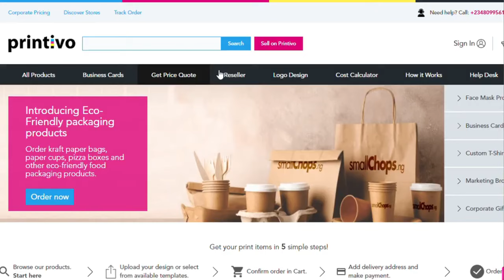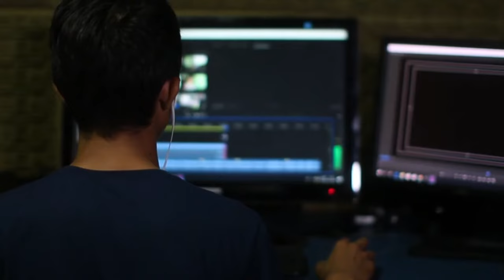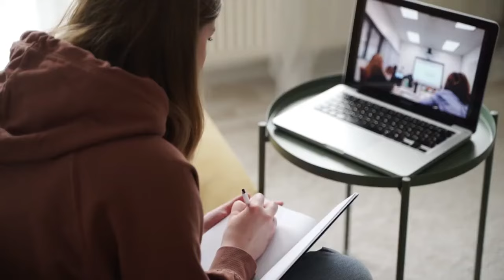The BEST Way to Make Money Online in Nigeria Without Experience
Are you eager to explore new ways to make money online from the comfort of your home in Nigeria? Look no further! In this video, leading experts share their top smart money tactics to help you boost your online income and achieve financial freedom.
SmartMoneyTactics: Discover the most effective methods to generate income online, specifically tailored for the Nigerian market.
Expert Insights: Gain valuable knowledge from experienced professionals who have successfully built online businesses in Nigeria.
Beginner-Friendly Tips: Learn easy-to-implement strategies that can kickstart your online money-making journey, even if you're just starting out.
Advanced Techniques: Enhance your existing online ventures with advanced tactics that can significantly increase your earnings.
Why You Should Watch:

Relevant and Practical Advice: Get localized tips and strategies that work in the Nigerian online economy.
Actionable Steps: Implement these smart money tactics immediately to start seeing real financial results.
Multiple Income Streams: Explore various online opportunities, from freelancing to digital marketing, to diversify your income sources.
Don't miss out on these expert-approved smart money tactics that can transform your financial future. Watch now and start making money online in Nigeria today!

Join My Business Community On Telegram

smart money tactics
amazon wholesale
dave nick
printify for beginners
kywavyyy
cpa marketing
fiverr account create
jay froneman
kdp amazon step by step
amazon fba private label
incognito money
matt par
caleb boxx
mr reis
clickbank for beginners
wisdom speaks
clickbank
kimberly mitchell
kindle direct publishing
youtube automation
print on demand etsy
amazon kdp
cashpro
make money on pinterest
kdp amazon
digital products
pinterest marketing
print on demand
online arbitrage
self publishing
etsy print on demand
how to make money on pinterest
retail arbitrage
amazon kdp for beginners
amazon kdp tutorial